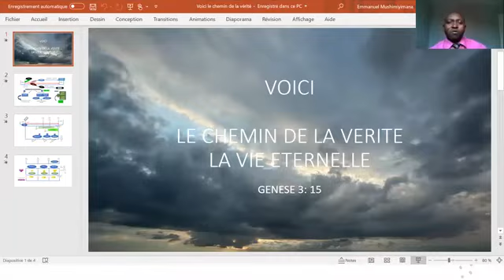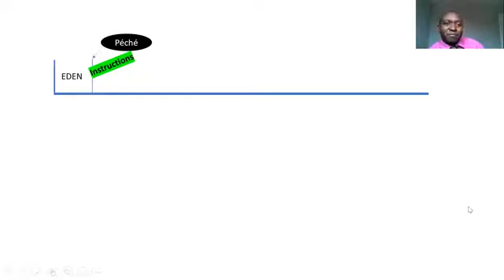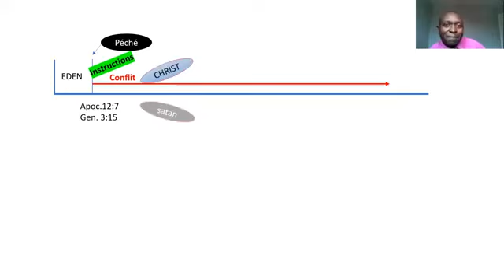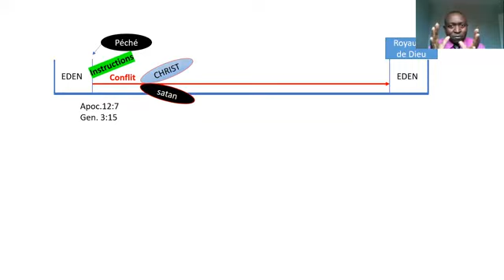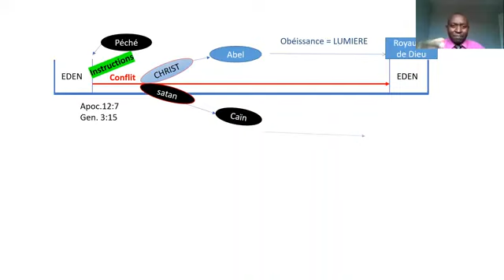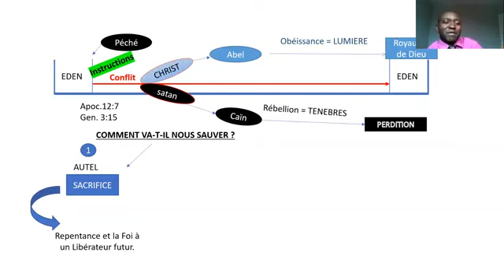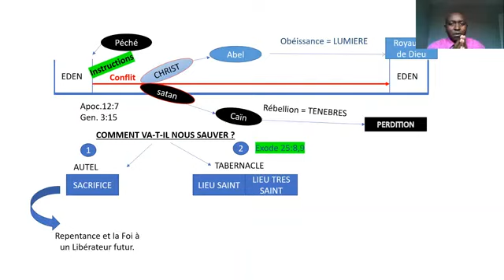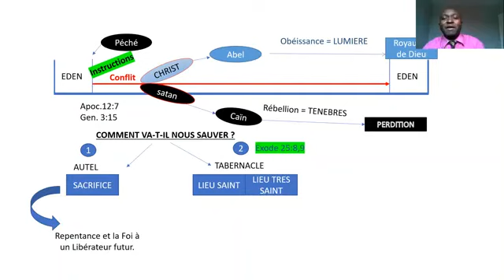2 - VOICI LE CHEMIN LA VERITE ET LA VIE ETERNELLE - JESUS CHRIST LE SAUVEUR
JESUS CHRIST LE SAUVEUR, LE CHEMIN, LA VERITE, LA VIE
11 Jésus est La pierre rejetée par vous qui bâtissez, Et qui est devenue la principale de l'angle.12 Il n'y a de salut en aucun autre; car il n'y a sous le ciel aucun autre nom qui ait été donné parmi les hommes, par lequel nous devions être sauvés. ( Actes 4:11,12)

4 Vous savez où je vais, et vous en savez le chemin. 5 Thomas lui dit: Seigneur, nous ne savons où tu vas; comment pouvons-nous en savoir le chemin?6 Jésus lui dit: Je suis le chemin, la vérité, et la vie. Nul ne vient au Père que par moi. 7 Si vous me connaissiez, vous connaîtriez aussi mon Père. Et dès maintenant vous le connaissez, et vous l'avez vu. (Jean 14:4-7)